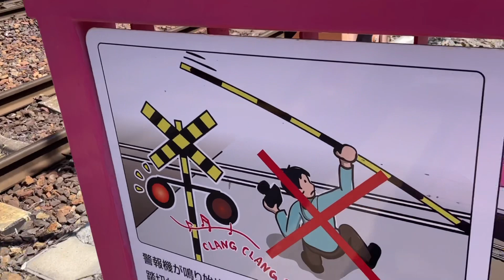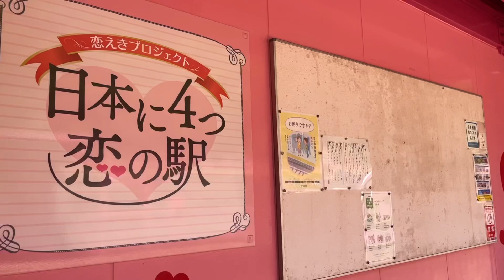【鉄道写真】レアな両側貫通！因美線でスーパーはくとを撮影する！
本日は鳥取県を走る因美線の撮影です。
因美線は第3セクターの智頭急行と接続し、鳥取へ向かう特急列車が運転される路線です。
中でも岡山や関西方面から特急列車であるスーパーいなばやスーパーはくとが多く運行され、瞬足で走り抜けます。
今回はその因美線を走る特急列車を撮影するために足を運びました。

◯動画
iPhone12 PRO

◯使用カメラ
Nikon D850

◯使用レンズ